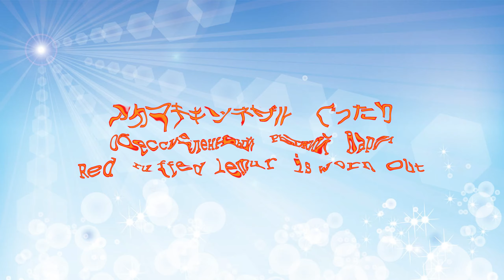【１駅分の癒し】【4K】アカエリマキキツネザル ぐったり Обессиленный Рыжий вари Red ruffed lemur is worn out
キツネザルも暑さにぐったり、それでも何頭かはこちらに興味を示してくれました。

BGM
HURT RECORD